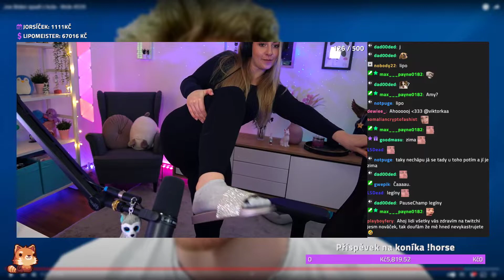Viktorkaa — Nové papuče